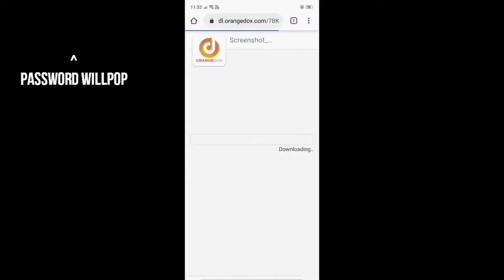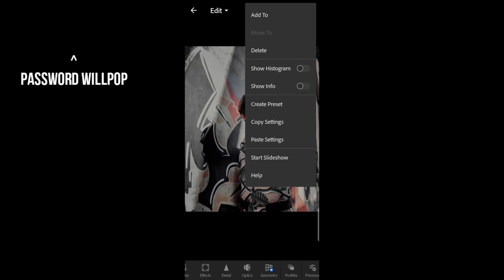Rohit zinjurke photo editing presets / free lightroom presets of Rohit zinjurke / mobile lightroom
Free lightroom presets available for mobile...
Suggest me more videos from tutorial on Instagram...

NC..more